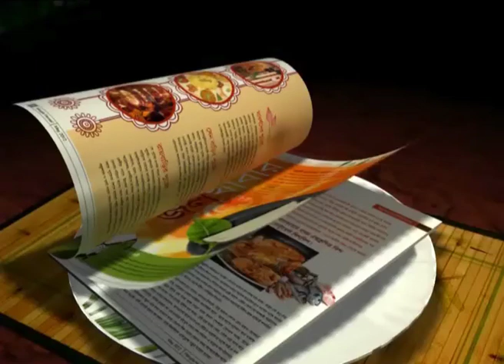Boya disappoints in training !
Mohun Bagan's marquee player Pierre Boya disappointed in training as he failed to score a number of times.According to Mohun Bagan's Technical Committee member Shibaji Bandopadhay,Boya will need some time to adjust with the conditions.
Lets have a look.